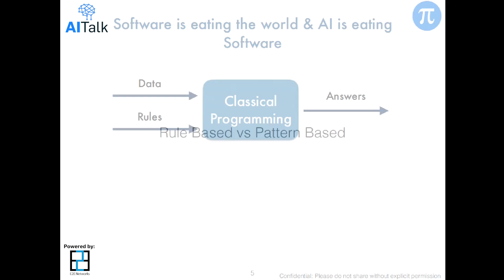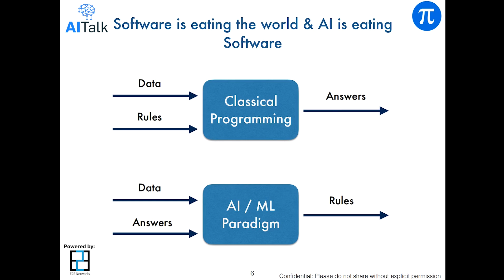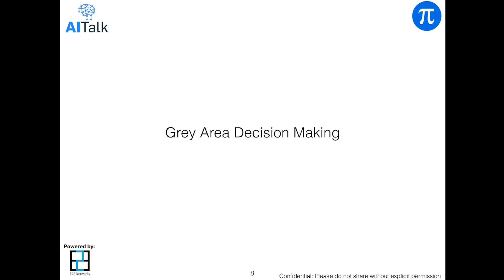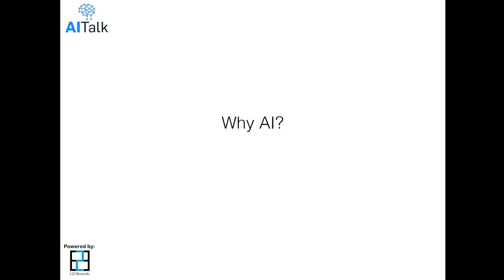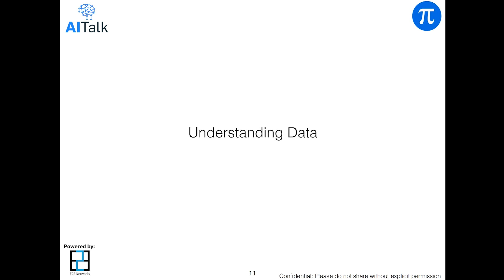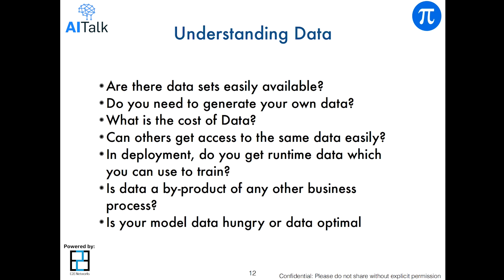Building AI Startups & AI Mindset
Game changing AI Startups need great AI system. Learn the basic concepts and importance of AI to change the way you build a Startup. Its time to identify and develop skill sets to make better decisions.